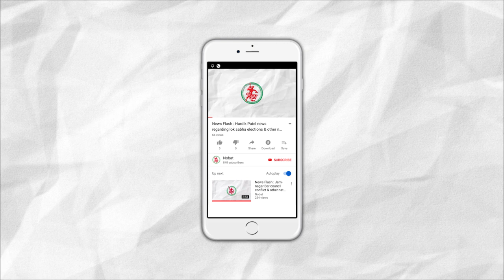News Flash: China's President Shi Jinping arrived in Mahabalipuram.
1. China's President Shi Jinping arrived in Mahabalipuram.
2. 1 died due to dengue in Jamnagar.
3. Earthquake in Jamnagar & Jamnagar District.
4. Fire Mock-drill in several factories by Jamnagar's disaster management team.
5. 172 crore given by government for road repairing.
6. Gujarat Govt. to give diwali bonus before diwali.